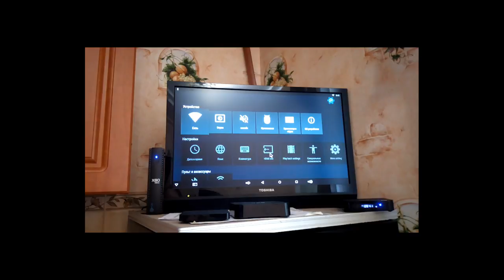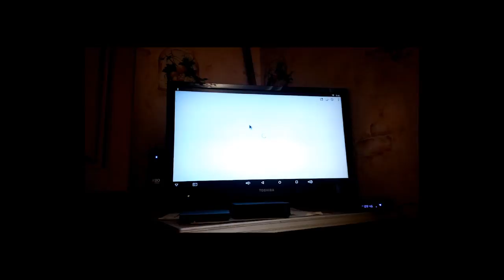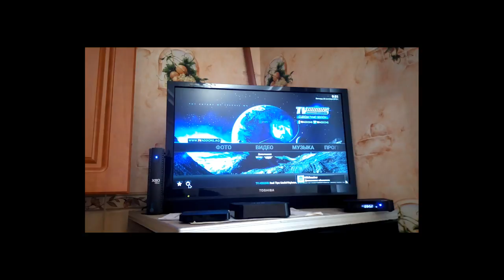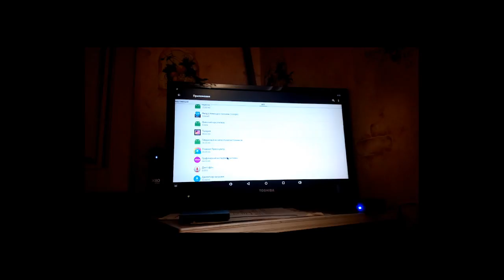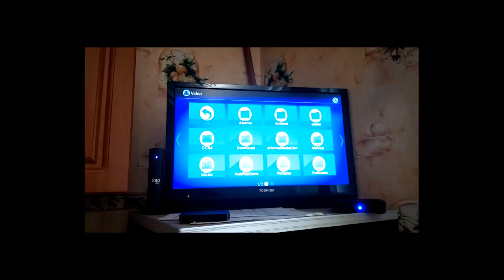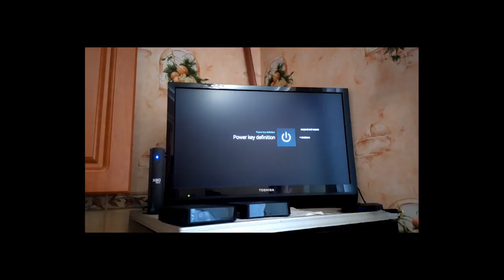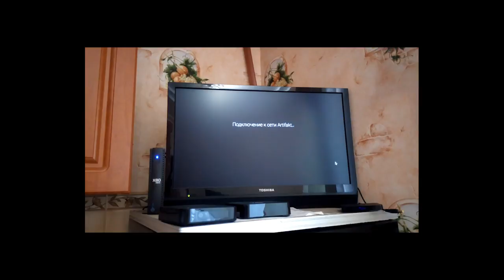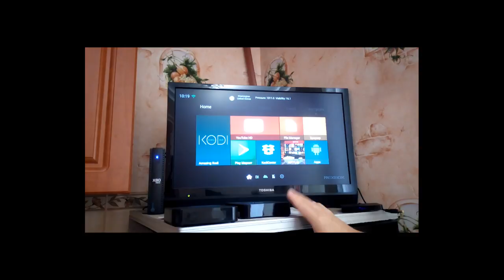Обзор сравнения трёх разных TV Box Sunvell T95M, NEXBOX A95X, SCISHION V88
Мини обзор сравнения трёх разных TV Box на разных процессорах. В сравнения вошли пока что три бьюджетных варианта таких как Sunvell T95M, NEXBOX A95X, SCISHION V88

Если кому какой понравился то ссылки где покупались пишу чуть ниже:
Все цены самые дешёвые что нашёл в интернете и продавцы молодцы отправляют на следующий день без всяких проблем доходит за не долгий срок около 3-ох недель в целости и сохранности.

1).

2).

3).

Не судите строго за видео, может что не так делаю, плохо рассказываю, буду стараться, я только учусь!